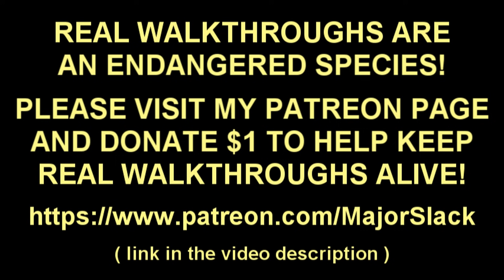Skyrim HARDCORE PURE ORC BUILD Walkthrough - Part 30, War in Raven Rock (Double Power Skill Books!)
Hardcore Pure Orc Skyrim walkthrough on Legendary difficulty. No magic, no potions, no stealing, no exploits, NO EXCUSES. Only the six Orc skills will be used (Enchanting, Smithing, One-handed, Two-handed, Heavy Armor and Block).

All weapons and armor to be used in combat must be crafted from scratch.

All food to be consumed must be hunted, fished or grown (no consuming any found food).

Featuring smart gameplay and detailed informative commentary by a Skyrim veteran.